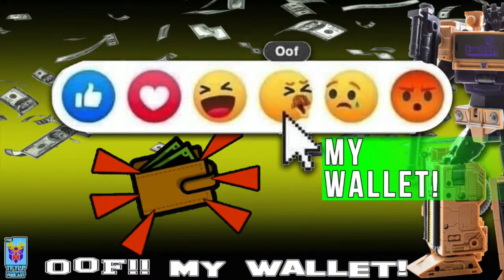Ooof My Wallet - Transformers Toy Hauls for 11/11/2020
The cast talks about their latest hauls
Nicee
Weird black truck bot
Iaconus
Bugbite

God Neptune
TFcon Pathfinder
Earthrise Prowl & Ironhide
Netflix Nemesis Prime and Fangtron

MP-50 Tigatron
Dinosaur robots
Macaddam
Birdscream